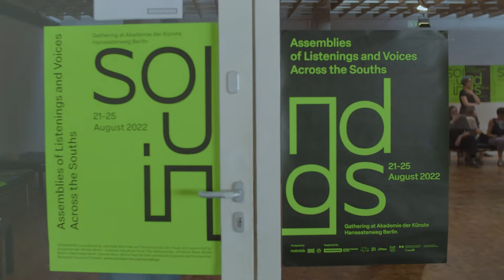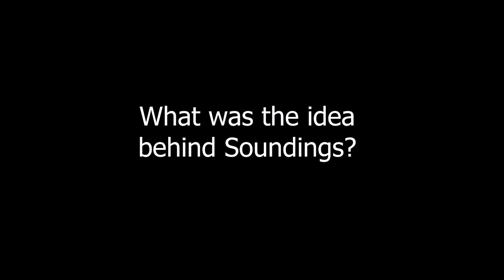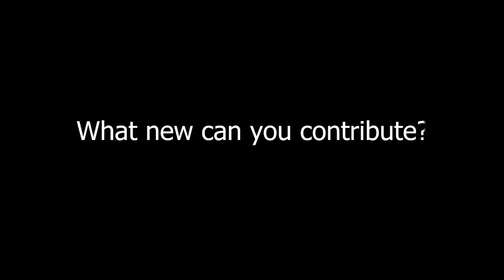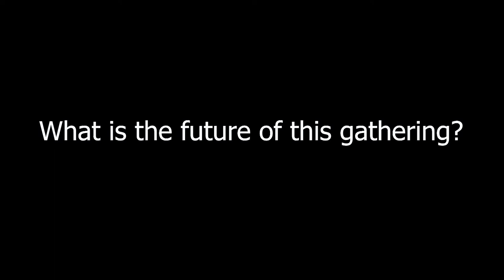Soundings 2022: Assemblies of Listenings and Voices Across the Souths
What do sounds and music mean to those who do not recognise their tradition, culture or worldview in the globally dominant Eurocentric artistic and intellectual sound art and music practices? Who derive their listening from other origins, other contexts, other myths, and other models than those common in Western modernity? Who pursue their own attitude to sound and music outside the Euro-American cultural and scientific establishment?

Over 5 days, their ways of listening, their aesthetic conditions, their knowledges, their goals and aspirations were voiced, heard and exchanged in open conversations, open musical forms, open discourses. Decolonisation thus understood not as the process of exonerating of cultural establishments, but as an opportunity to think, to listen, to sound and to learn from each other without having to place oneself within the sonic histories of Europe: discussions and listening situations that evolve outside and counter to currently hegemonic cultural spheres. We invited attentive listeners and sounders from around the globe!

Akademie der Künste Berlin Hanseatenweg

Steering Comittee
Oladele Ayorinde, Sandeep Bhagwati, Budhaditya Chattopadhyay, Murat Gürel, Sandipan Nath, Nguyễn Thanh Thủy, Bhavisha Panchia, Glaucia Peres da Silva, Deniza Popova

Co-Produced by
Akademie der Künste Berlin, inm / field notes berlin and Ultima Festival Oslo
matralab Montréal and Sound Across Den Haag